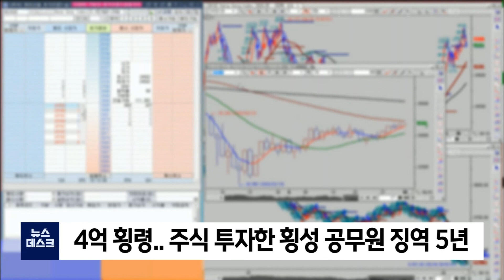2022. 05. 26 [원주MBC] 4억 횡령해 주식 투자한 횡성 공무원 징역 5년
횡성군 회계담당 공무원으로
재직하면서 예산 4억원을 횡령해 주식과
가상화폐 투자로 탕진한 40살 손모씨에게
법원이 징역 5년에 추징금 3억 6900만원을
선고했습니다.

춘천지법 원주지원은
2020년부터 1년간 둔내면사무소
회계담당으로 근무하면서,
복지회관 수익금과 코로나방역 인건비,
공사비 등 3억9900만원을 횡령한 손씨에게
검찰의 구형을 그대로 받아 들여
이같이 선고했습니다.

손씨는 이에 앞서 국민참여재판을 신청했지만
재판부가 받아 들이지 않았습니다.

한편,  감사원은 회계담당자 손씨를
제대로 감독하지 않은 책임을 물어
범행 당시 직속 상관과 둔내면장도
징계하라고 횡성군에 요구했습니다.